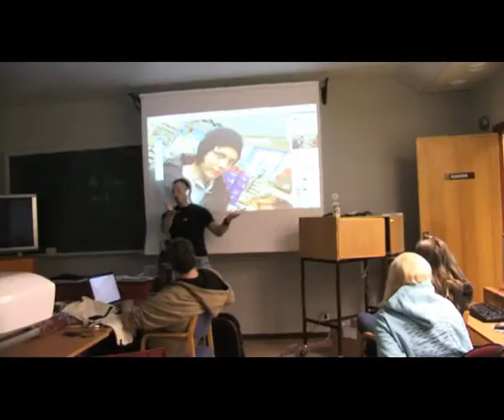Foto/Media at Nordmøre Folkehøgskule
This is a short montage of the everyday life for the Photo/Media class at Nordmøre Folk High School. The presentation was made by "sport and film" student Mads Sæther Juul.

If you want a educational year full of challenges and a lot of fun without the pressure of formal exams, or if you just please check out for more info.